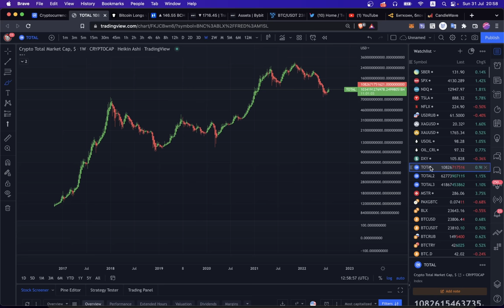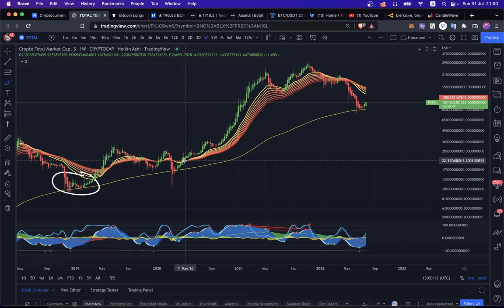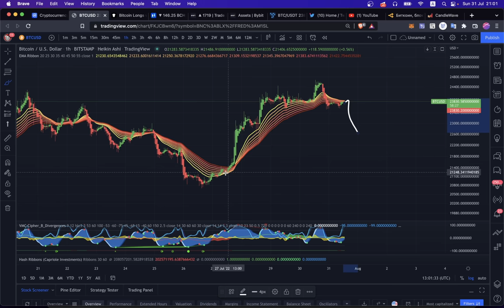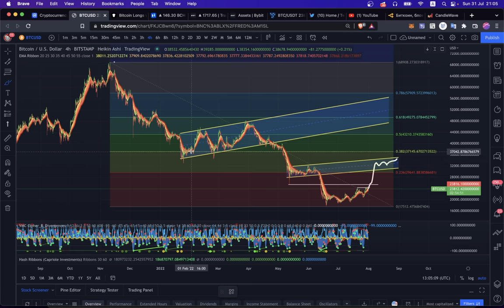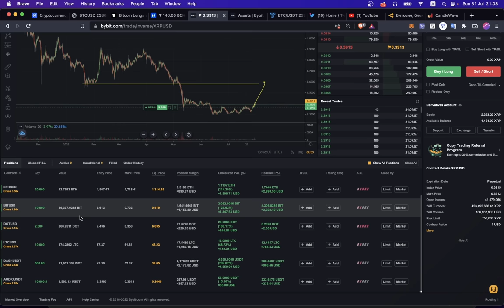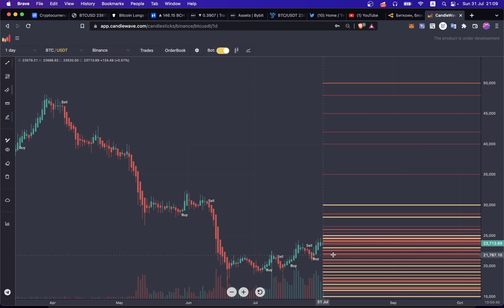ТОРГОВЫЙ ПЛАН ПО БИТКОИНУ 📈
00:00 BTC vs TOTAL
01:37 СРАВНЕНИЕ ЦИКЛОВ
02:52 ЛОКАЛЬНЫЙ ТА
03:49 ЦЕЛИ, ТОРГОВЫЙ ПЛАН
05:33 МОИ ПОЗИЦИИ, BitDAO, XRP
06:38  CANDLEWAVE 3X BUY !

BTC: 1JcJgpSHbrRwgnvLeteXNfNXxLgpDuxyMP
ETH: 0xC8b0CF755bec8155D371676D77A579D7E15fd7eD
DASH: XuhZGGGezSEqnDq5ETBkiMc4ARfS6UxQAi
LTC: LfGpGJjkcrgZV12VNnQdEx79uHgeHSS8oG